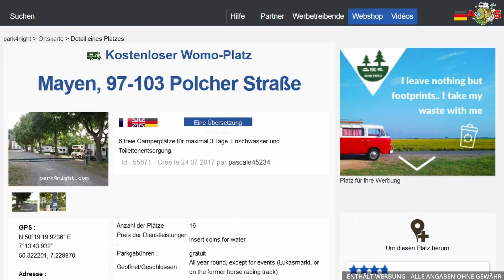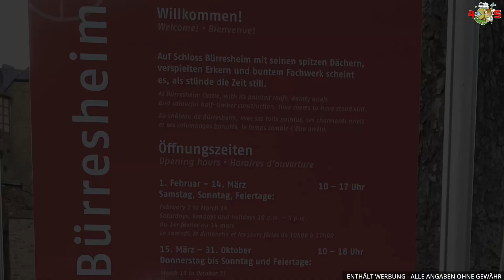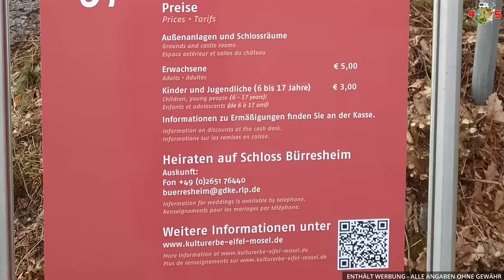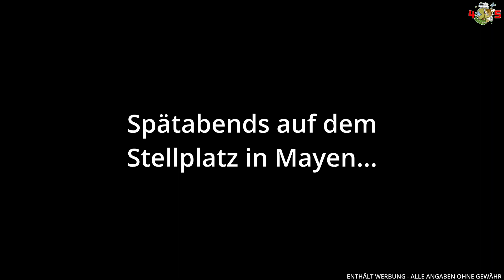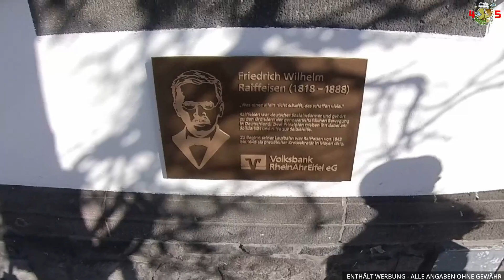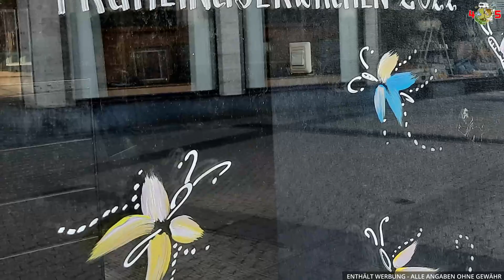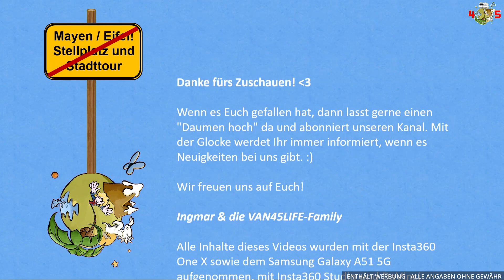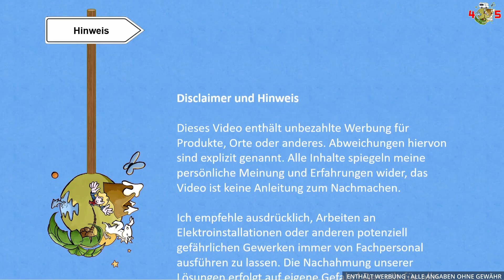Mayen / Eifel! Stadttour und Stellplatz und Schloss Bürresheim – VLOG #48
Unser Saisonstart ist etwas anders verlaufen als gedacht: Wir wollten eigentlich zum Schloss Bürresheim…nun, da waren wir auch. Nur leider waren wir so spät, dass es sich nicht mehr lohnte, die Besichtigungstour zu machen. Und dann waren die Akkus der Drohne leer. Und auch der geplante Stellplatz war nicht ideal. Und auch der erste Ersatzstellplatz war nix: dunkel und maschig und schief.

Dabei wollten wir mit Schloss Bürresheim als Geheimtipp im Schatten der berühmten Burg Eltz mal einen Geheimtipp kennen lernen.

Irgendwie war also der Start in die neue Saison ziemlich schief.

Aber gute Geschichten fangen ja meist mit Problemen an und die lösen sich dann im Laufe der Zeit: Nicht aufgeben! Lösung finden!

So haben wir es gemacht und sind nach Mayen gefahren, völlig ungeplant, denn dort gibt es einen Womo-Stellplatz nahe der Innenstadt. Zwar liegt der Stellplatz nicht sehr schön neben einer Papierfabrik, aber für eine Nacht als Vorbereitung auf eine Stadttour am kommenden Tag war der Platz völlig ok.

Und dann kam die Stadttour: Die war wirklich schön!

In der Innenstadt gibt es das Genoveva-Schloss, eine alte Anlage mit tollen Wehrgängen und eine schönen Aussicht auf die Fußgängerzone, und im Hintergrund der Blick auf die „betrunkene“ Kirche mit dem verdrehten Kirchturm. Kurios!

Und schon ist aus einer Enttäuschung am Start ein sehr netter Familienausflug in eine Stadt geworden, die wir garnicht auf unserem Reiseplan hatten, und die uns dann angenehm überrascht hat!
Kommt mit auf unsere Tour und lasst Euch inspirieren! 😊

Euer Ingmar & die VAN45LIFE-Family mit Daniela, Rena, Mats und Felia :)

Weitere Quellen sind direkt im Video benannt.

Hinweis in eigener Sache für potenzielle Nachahmer:
Alle Angaben sind ohne Gewähr und meine persönliche Meinung. Ich weise darauf hin, dass die Situation bei Euch anders sein kann als bei uns und meine Lösungen bei Euch vielleicht nicht passen oder auch nicht erlaubt sind. Auch kann sich nach Veröffentlichung des Videos die Gesetzeslage ändern, so dass Ihr bitte immer auf die Einhaltung der geltenden Bestimmungen und Gesetze achten müsst.

Dieses Video enthält unbezahlte Werbung für Produkte, Orte oder anderes. Abweichungen hiervon sind explizit genannt. Alle Inhalte spiegeln meine persönliche Meinung und Erfahrungen wider, das Video ist keine Anleitung zum Nachmachen.

Ich empfehle ausdrücklich, ALLE Arbeiten (besonders natürlich an Elektroinstallationen) immer von Fachpersonal ausführen zu lassen. Die Nachahmung unserer Lösungen erfolgt auf eigene Gefahr! Das gilt für alle in diesem Video gezeigten Inhalte.

Alle Rechte außerhalb der YouTube-Regularien, auch der auszugsweisen Veröffentlichung, vorbehalten.